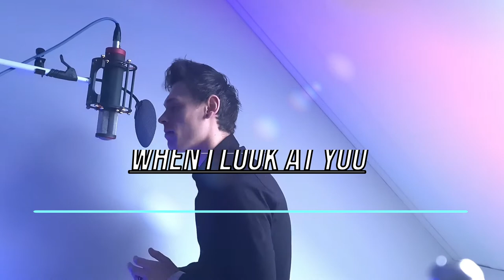Miley Cyrus - When I Look At You (Cover by Dalo Monnier)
With almost a 100k followers on TikTok and Instagram, Dalo Monnier (26) already managed to reach quite an audience for himself. Dalo didn’t live an easy life, and that’s an understatement, but music always helped him survive. After taking a whole year off for his mental health Dalo worked together with producer Rens Koppe on his personal sound and wrote/co-produced his newest songs. A full album, ‘one of my proudest achievements’ Dalo stated himself.

As cliche it might sound, music was always part of Dalo's DNA. As a little boy of 9 years old Dalo was already mixing songs on his computer, shortly after that Dalo started making his own beats and started writing his own music. It was at that time Dalo already realized that one thing was certain, he wanted to become a big artist.

Dalo Monnier: "Music means literally everything to me. It’s where I can go if I need to escape from everyone and everything. The second I start making music I fade into a different reality and it’s almost as if time doesn’t exist anymore, because I get so lost in the process. This is just simply who I am, because I am made for this.

It’s not just music that Dalo excels in. Over the years Dalo built several successful businesses as an entrepreneur in sales and marketing. In the year of 2021, Dalo started facing some serious mental health problems that led him to take a very big break from his business, social life and rising fame on social media. There was just one thing that even his mental health problems couldn’t stop him from doing, music.

Dalo Monnier: ”In the end, all I want to do is travel the world and inspire millions of people to really make the best of their lives. I’ve seen many people reach rock bottom and only a handful truly make it out of that place, thankfully I am one of those. I want people to know that they’re not alone and there are so many more people out there dealing with similar pain that you have to go through. So many more people that are hurt, broken and lost their path. I’m here for the quiet people that don’t speak out loud but are screaming from inside. Mental health is a serious thing. I will do everything I can to help as many human beings as I can.”

Despite all that, Dalo states that he doesn’t only write songs from his own experiences…

Dalo Monnier: “I love writing songs about my feelings and my deep messages to the world, but I also love to just create stories and scenarios and write songs about that. As a child I already stayed inside on lunch break from school to write little random stories (for a little while I even thought I wanted to become a writer and write my own books, haha) well, I guess I have a bit of both worlds now.”

To him, his songs mostly just have to be ‘catchy’ and that’s exactly where he stands out from the rest. Most of Dalo’s music is full of little catchy melodies that get stuck in your head.

Dalo Monnier: “I’ve had 16 years to master and perfectionate my craft. I feel like I’m truly ready now. It’s time to share my art with the rest of the world. I’ve always dreamed of being a big artist, but I realize now that every fan I reach is already a win for me. Every heart touched through my music is already a dream achieved.”